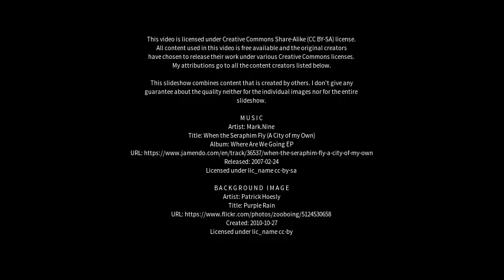Best places to visit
Best places to visit - Clayton le Moors (United Kingdom) Best places to visit - Slideshows from all over the world - City trips, nature pictures, etc.